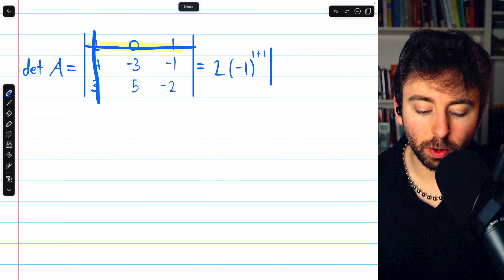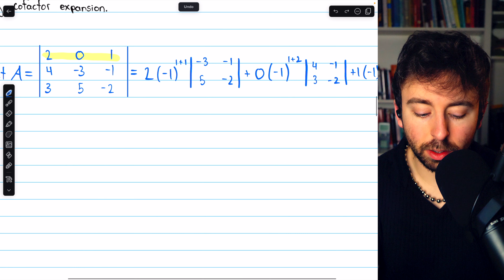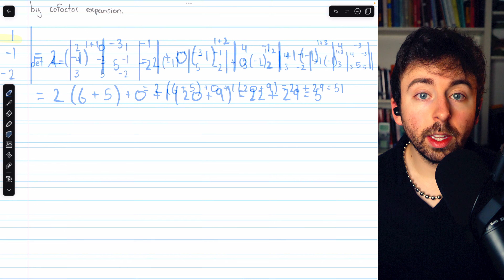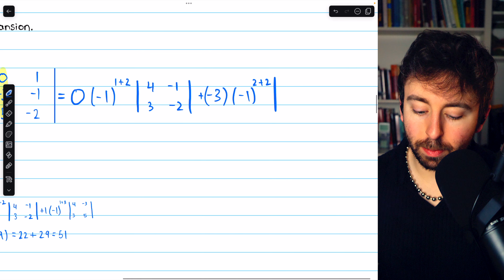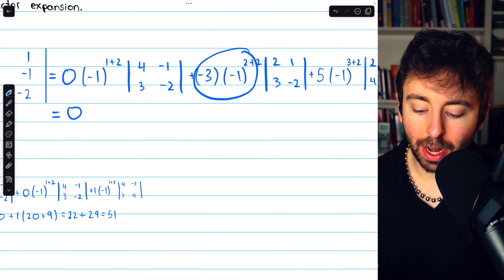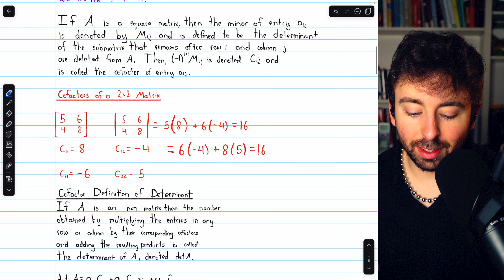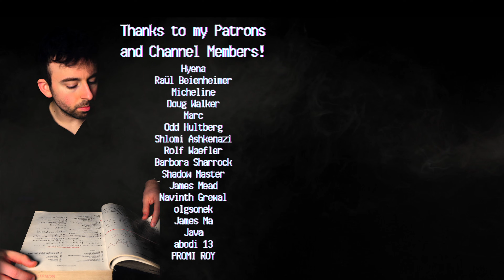The Cofactor Definition of Determinants (Laplace Expansion Explained) | Linear Algebra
Support the production of this course by joining Wrath of Math to access all my Linear Algebra videos plus lecture notes at the premium tier!

We introduce the cofactor expansion definition of the determinant of a square matrix of any size, also called the Laplace Expansion. This recursive definition involves two new terms: minors and cofactors. The minor, Mij, of the entry aij is the determinant of the submatrix remaining when the ith row and jth column are deleted. Then, the cofactor of the entry aij is (-1)^(i+j)*Mij. We'll do an example of finding all cofactors of a 2x2 matrix and using the cofactor expansion to find the determinant of the 2x2 matrix, then we will use the cofactor expansion to find the determinant of a 3x3 matrix along a row and then along a column.

0:00 Intro
0:50 Minors and Cofactors
1:43 Cofactors of a 2x2 Matrix
3:45 Cofactor Expansion Definition of Determinants
5:18 2x2 Determinant by Cofactor Expansion
7:01 3x3 Determinant by Cofactors along a Row
10:52 3x3 Determinant by Cofactors along a Column
13:26 Conclusion